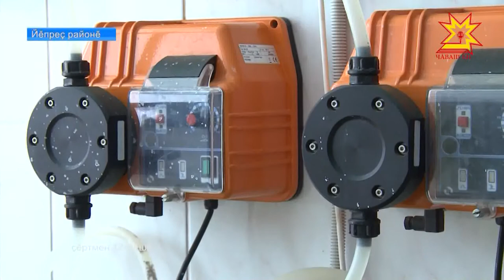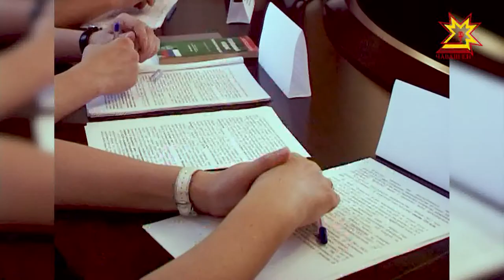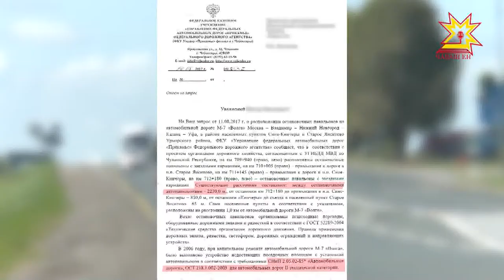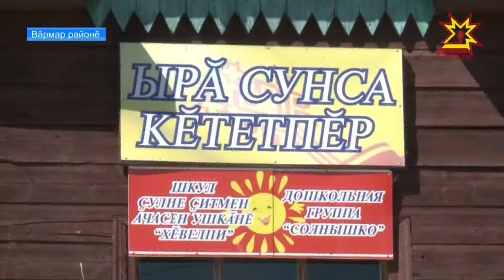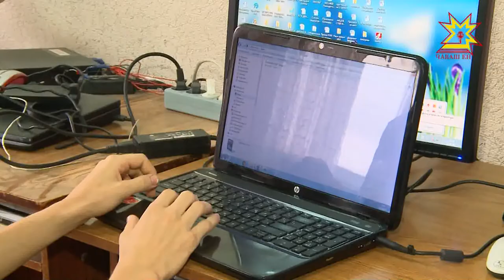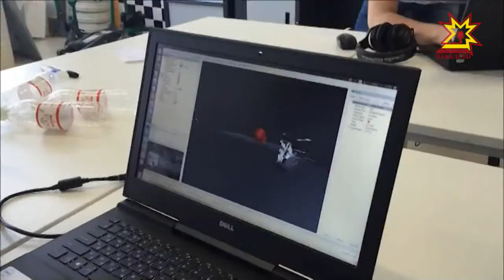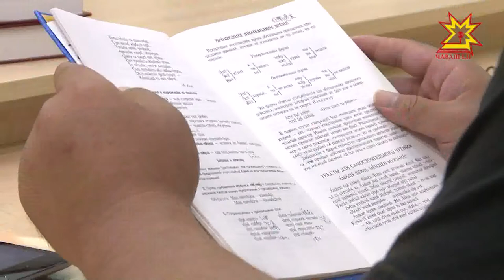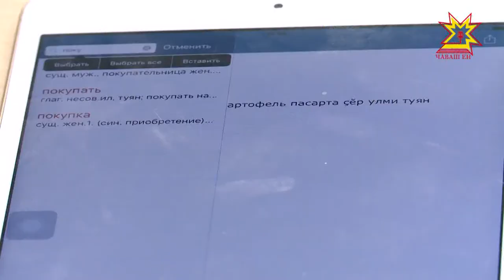Республика 15.08.2017 на чувашском языке. Вечерний выпуск